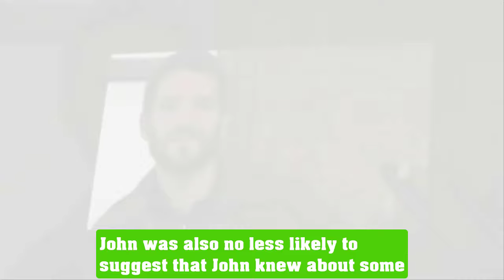FULL | General Hospital Spoilers Thursday, July 25, 2024 | GH spoilers 2024